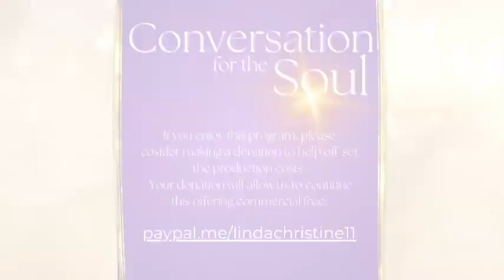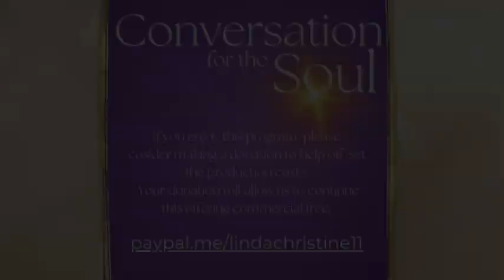Gregg Gonzales - Episode 84: Vulnerable Conversations | The Masculine | Writers & Communicators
Today's conversation is with Gregg Gonzales. Gregg is a connection coach, life writer, and modern-day monk. He is also the creator & founder at The SpeakEasy Method for content creation.

This is our best way to get our content noticed by others so they can explore these ideas and learn through these beautiful, expanding, heart-centered teachers during this challenging time on our planet.

On todays episode, Gregg and I discuss how he is rewriting the meaning of AI and how that factors into a more authentic and courageous life. He shares how we all have a story worth sharing, no matter who you are. He talks about the cracking open of the masculine when they are allowed to be vulnerable and what that looks like.

If you enjoy this content, please consider a donation to assist in off setting our costs so we can continue to provide everyone with free content.

Linda Christine